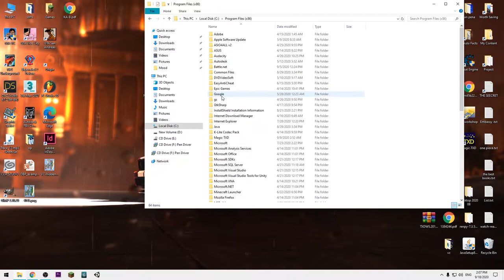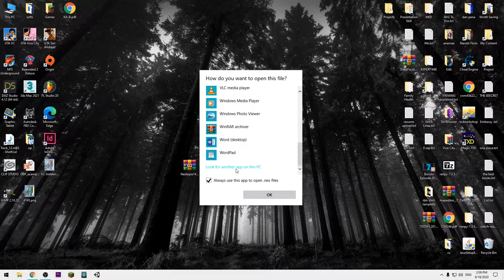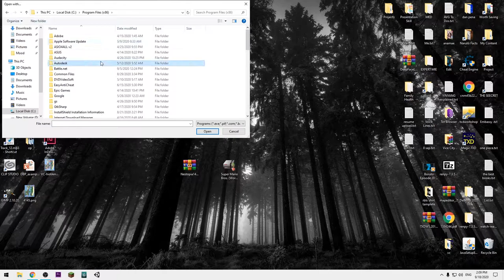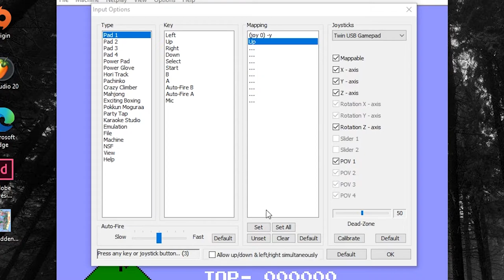ითამაშეთ დენდის (ნინტენდოს) თამაშები კომპიუტერში [ვიდეო გაკვეთილი]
ლინკზე გადასვლისას დააკლიკეთ Skip AD-ს(მარჯვენა მაღლითა კუთხეში) და გადაგიყვანთ გადმოსაწერ ლინკზე.